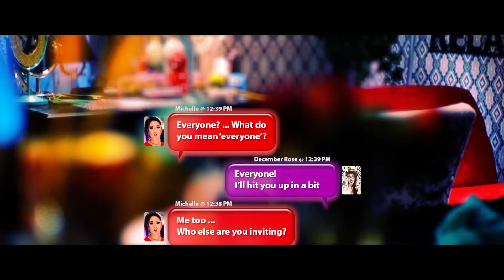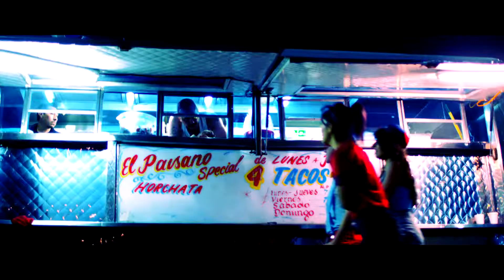December Rose - Came Here to Party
Video Credits:
Executive Producer:  Iman Foroutan
Director: George Nienhuis
Producers: Chris Pluchar & Brandon Dermer
Editor:  Iman Foroutan
Associate Producer: Luis Hernandez
Production Assistant: Caitlin Noah
Assistant Director: Seth Farley
AC: Chris LaPointe
Camera Operator: Wojciech Keilar
Gaffer: Kyle Fallon
Best Boy Electric: Ely Gonzalez
Grip: Joe Baltazar
Costume Design: Ashley Karges
Makeup Artist: Linda Marfisi
Makeup Assistant: Allyson Laquian
Production Designer: Justin Slade McLain
Art Director: Georgia Walker
Set Dresser: R.J. Dale

Cast:
Michelle Sim - female friend
Spencer Morgan - male friend
Mike Lopez - male skateboarder
David Sanchez - male skateboarder
Kristin Sheafer - female skateboarder
Andre James - UPS Guy
Aaron Pfifer - DJ
Emily Palos - Model
Seth Farley - Taco Guy
Zachary Long - Soccer Player
Ben Sideman - Magician
Tom Chavana - Back-flip Guy

Partyers:

Vanessa Sheri
Natasha Behnam
Joshua Merriman
Destiny Soria
Jacqueline Oakes